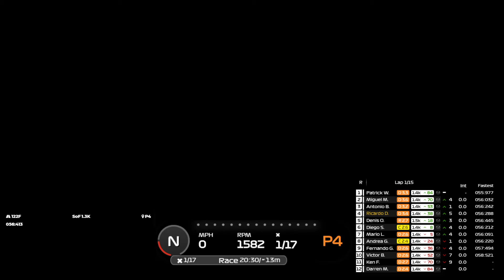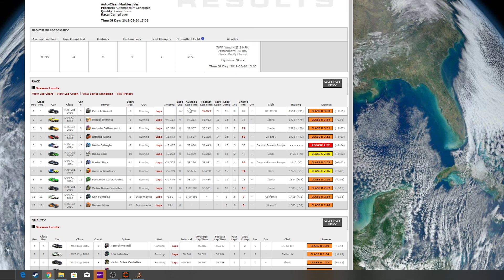Iracing - Class D - MX 5 cup - Jefferson Circuit, Race 5 - Still at it.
For listing equipment used try these Channel commands :
!equip
!pcspec
!rig
!schedule